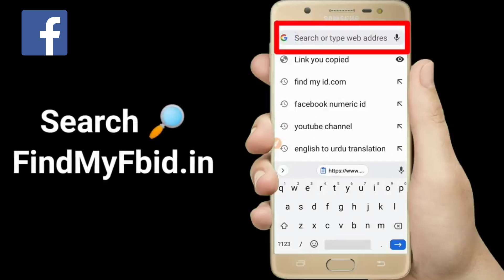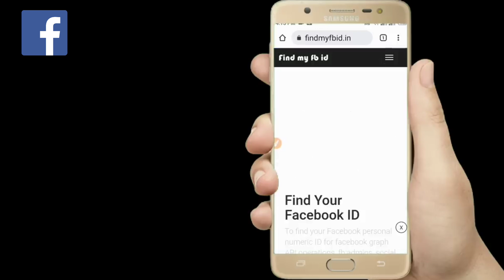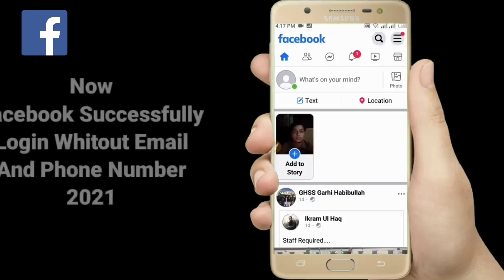How To Login Facebook Account Whitout Email And Phone Number 2024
In This Video I Gonna Show You That " How To Login or Recover Facebook Account Whitout Email And Phone Number & Password and Otp in 2024. So If You Don't Know How To Login Facebook Account Whitout Email And Phone Number Watch This Video To Till End , In video I step by step very easy way to guide HOW TO LOGIN OR RECOVER FACEBOOK ACCOUNT WHEN YOU LOST YOUR FACEBOOK ACCOUNT PHONE NUMBER, EMAIL ACCOUNT, PASSWORD AND RECOGNIZE DEVICE, With live proof in just 2 minutes ,

Login Facebook

Login Facebook Account

How To Login Facebook Account

How To Login Facebook Account Whitout Email And Phone Number

How To Recover Facebook Account Whitout Email And Phone Number

Hack Facebook Account Recover Kaise Kare

Facebook Recovery

How to Recover Facebook Account Whitout Phone Number And OTP

How To Recover Facebook Account Whitout Email And Phone Number 2024 Trick

how to recover facebook password whitout email and phone number

How to Recover Facebook Account Whitout Email And Password

Fb id kaise wapas laye 2024

how to reset facebook password whitout email and phone number

recover facebook account without email or phone number

Recover Hacked Facebook Account Whitout Email And Password 2024